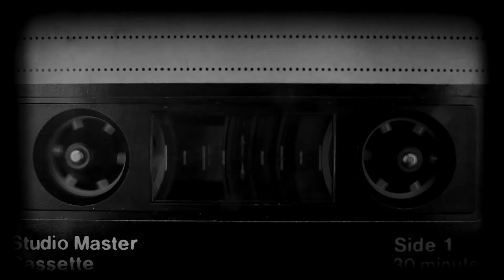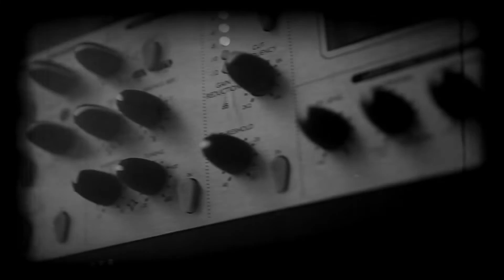Milsy59 Minnesota city blues ( offical music video )